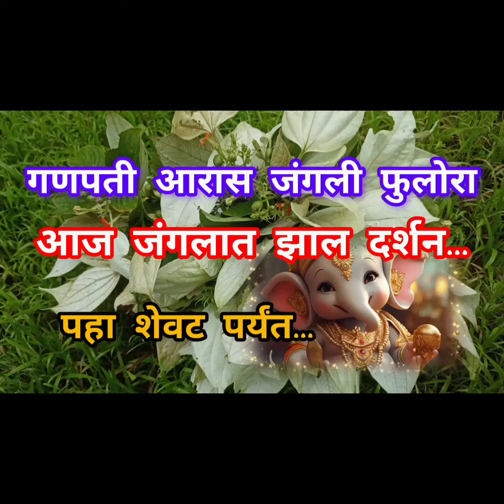गणेश मूर्ती सजावट कोकणात गणपती , जंगली फुलांपासून डेकोरेशन 2024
Small Village Life
2024-Topic , कोकणातील गणपती मुर्ती l  सजावटीसाठी जंगली  फुलांपासून डेकोरेशन
Sahyadri Discovery Vlog

राम राम मंडळी
हरिश्चंद्र देसाई कोल्हापूरकर.
अलीकडे आपल्या आहारात रानभाज्या कमी होत आहेत . आता ज्या मार्केटमध्ये भाज्या मिळतात त्या सर्व रासायनिक खतापासुन उगवल्या जातात त्यामूळे आपण विविध असाध्य  आजारांना बळी पडत चाललेलो आहोत. आपण रानभाज्यांची बि-बीयाणी संवर्धन करून त्या परत बागेत देखील उगवता येतील व ज्या आपल्या मार्केटमधील दैनंदिन आहारातील भाज्या मासे व अन्न पदार्थ आहेत, ते सेंद्रिय पद्धत जीवामृत द्वारे व शेण खत पद्धतीने उगवता येतील अशा पद्धतीचा आपला प्रयत्न चालू आहे. सह्याद्री पर्वतरांगेच्या कुशीत जो खाजाना आहे तो जगासमोर उजागर व्हावा यासाठी आम्ही प्रयत्नशील राहू. तसेच कै. हरिभाऊ देसाई फाउंडेशन द्वारे समाज हिताच्या या सगळ्या गोष्टींसाठी आम्ही प्रयत्नशील आहोत. सह्याद्री पर्वतातील आपल्याला रानभाज्यांची ओळख व्हावी तसेच त्या कशा बनवाव्यात याची माहिती व्हावी. व त्यांचं आयुर्वेदिक महत्व आपल्याला माहिती व्हावं.  हे या व्हिडिओद्वारे दाखवण्याचा आम्ही प्रयत्न करत आहोत सदरच्या भाज्या सेवन करताना कोणत्याही तज्ञ व्यक्तीस किंवा जाणकार व्यक्तीस दाखवूनच खाव्या कारण एकसारखे दिसणारे भाज्या किंवा वनस्पती बऱ्याच असतात धन्यवाद..